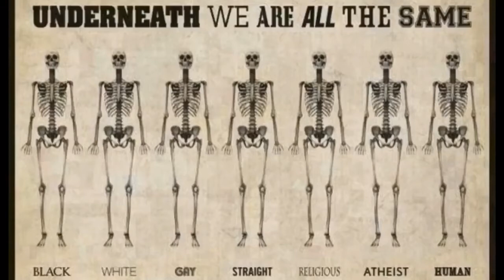Domingo de Ramos, Semana Santa Mérida 2018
Domingo de Ramos, Mérida 2018